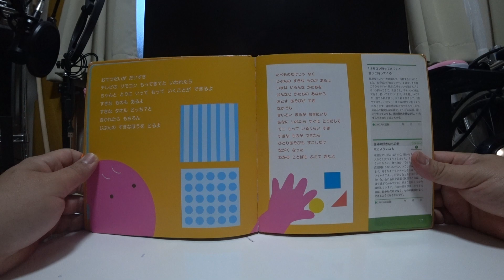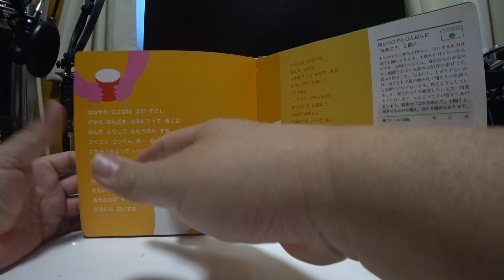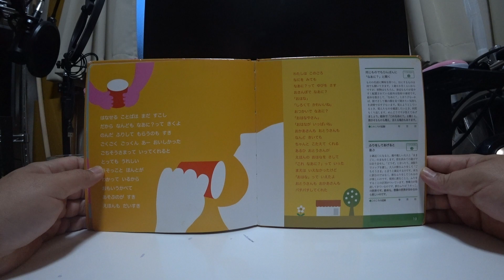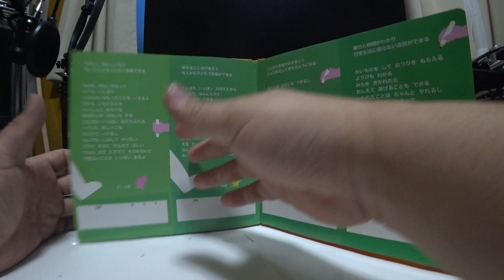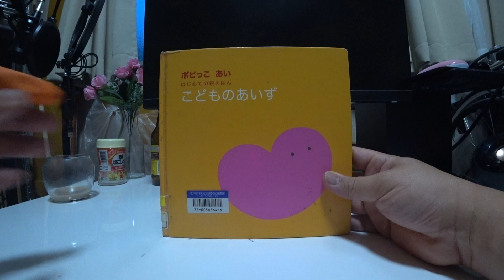こどものあいず②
⇨①のつづきから
※眠さに抵抗しながら読んでいるために途切れる、読むところを誤る、も有る。読み誤りも。😝♪

ポピっこ　あい
はじめての親えほん

ポピっこ　あい　親えほんのねらい

親えほん「こどものあいず」は、言葉を持たない赤ちゃんと上手にコミュニケーションするためにつくられました。赤ちゃんとの気持ちのやりとりは、言葉の発達につながる大切な土台づくりです。言葉を正しく使えるようになるのは４歳～５歳ごろですが、生まれたときから人との関わりがなければ、言葉を話すようにはなりません。赤ちゃんは、言葉のかわりに、声や表情、しぐさなどで、いろいろな合図を出しています。この合図の表現が育ち、感情が発達して、言葉の表現につながっていきます。お子さんの合図を受け止めて、「こどものえほん」で気持ちのやりとりを楽しんでください。また、言葉の発達は個人差が大きいので、合図の月齢はあくまで目安です。

親えほんの使い方
●えほんを見せる時期が分かる
解説欄にあるこどもえほん❶のマークが「ポピっこ　あい　えほん」を見せる目安となります。その番号のこどもえほんを楽しみましょう。

●子どもの成長が分かる
お子さんの誕生から６歳までの成長に合わせて、記録が書き込めるメモ欄付き。合図があった日やそのときの様子など、成長の節目で思い出に残ることを書きとめておきましょう。１ページにお子さんの写真を貼っておくのもいいですね。

00:02⇨おてつだいが　だいすき
00:16⇨たべものだけじゃ　なく　じぶんの　すきな　ものが　あるよ
00:37「リモコン持ってきて」と言うと持ってくる
01:12自分の好きなものを取るようになる

01:53はなせる　ことばは　まだ　すこし　だから　なんども　なあに？って　きくよ
02:12わたしは　このごろ　なにを　みても　なあに？って　ゆびを　さす
02:37同じものでもひんぱんに「なあに？」と聞く
03:15ふりをしてあげると喜ぶ

03:54もうすぐ　２さい　まだ　ふたつの　ことばを　つなげて　はなせない
04:07ともだちは　よく　しゃべる　わたしは　あんまり　はなせない　でも…
04:32これ、あれ、ここ、あっちを言う
05:05友だちと手をつなぐ赤ちゃんにも興味を示す

05:40きれい、おいしいなど思ったことをことばで表現できる　２～３歳
06:05使えることばが増えて何人かの子どもで会話ができる　３～４歳
06:34ことばの発達がめざましくことばを正しく使えるようになる　４～５歳
06:59曜日と時間がわかり日常生活に困らない会話ができる　５～６歳

２０１２ねん１０がつ２０にち　はっこう